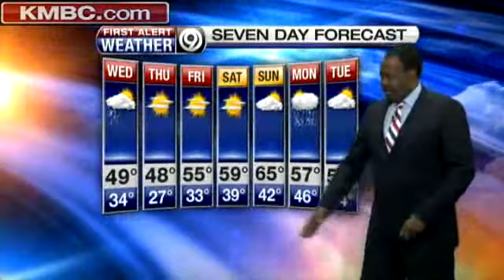Rain, Some Snow Expected Overnight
KMBC 9 chief meterologist Bryan Busby says northern parts of the viewing area will likely see some sleet and light snow as the pattern that brought rain to the area moves out.